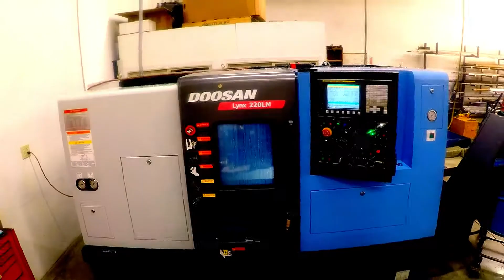MSV Racing CR500 exhaust manifolds in the making msvracingpowersports.com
I went to my buddy Daren Gaulden's shop to take some video of the making of an MSV Racing CR500 Exhaust Manifold. The video starts out with a quick tour of the shop (no sound?), the shop pup, Watson, and the making of a manifold starting from an aluminum puck cut from a 12' bar of 7075 T6-511 Lathe is a Doosan Lynx 220LMC and the mill is a Okuma M560 V